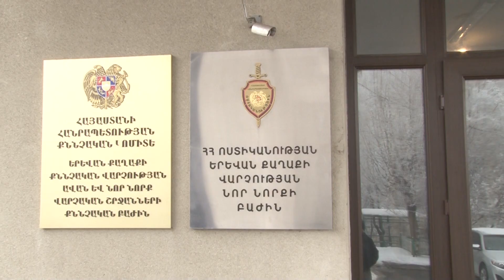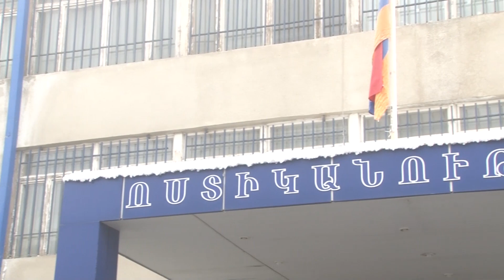Նոր Նորքում երկու երիտասարդի են դանակահարել․ տեղի ոստիկանները բացահայտել են հանցագործությունը